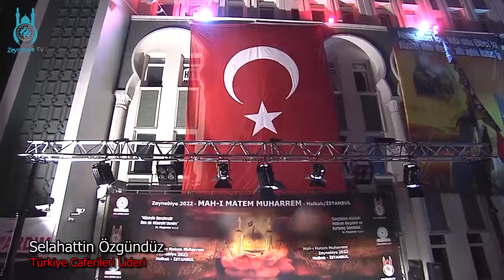Zeynebiye'de 5 Muharrem Selahattin Özgündüz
Zeynebiye'de 5 Muharrem Selahattin Özgündüz - Türkiye Caferileri Lideri